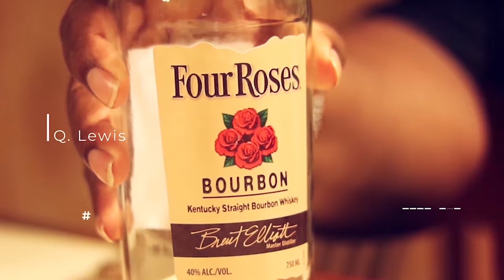Goin' to Town on the Bardstown : Review of Bardstown 100 Proof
**The Beards, Bourbon, Whiskey Podcast Season 12 : Episode 3 - From the Town... Bardstown* See what the BeardGang thinks of this one!

THE BEARDS, BOURBON WHISKEY PODCAST IS A PROUD PARTNER OF THE TASTE OF BLACK SPIRITS CONFERENCE!